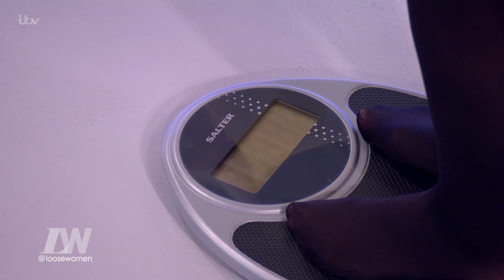Nadia Sawalha Smashes Bathroom Scales | Loose Women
The Loose Women are sick of being slaves to the bathroom scales, so Nadia decides to take a hammer to them.